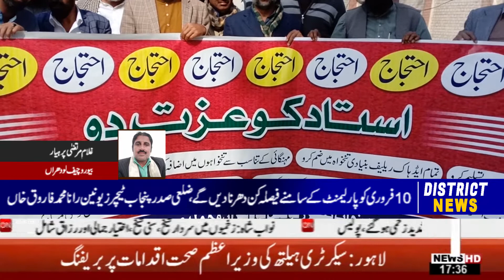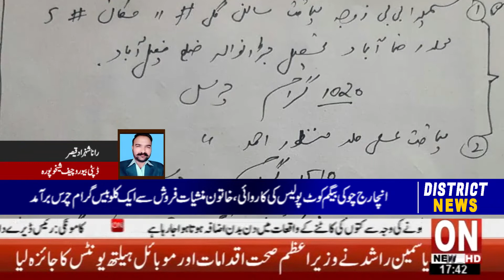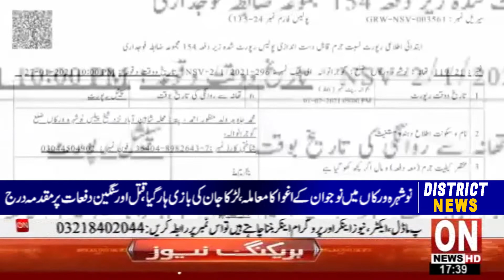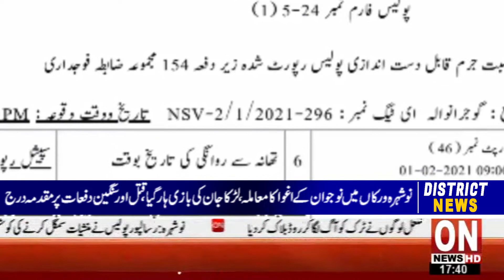On News Latest District News Updates 02 - 02 - 2021 | 09 PM